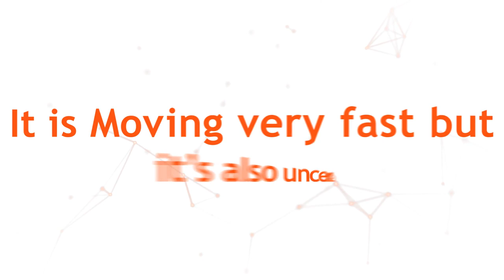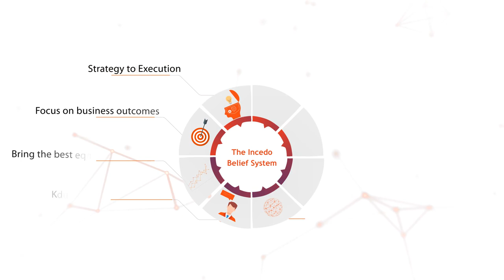Incedo Belief System - The 8 core principles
In this video Nitin Seth, CEO, Incedo talks about eight core principles of the “Incedo Belief System,” which are critical for companies to derive maximum value from their digital investments. These form the basis for everything we do at Incedo. These principles enable us to help our clients bridge the gap between the promised and the realized value, and gain competitive advantage.

Time stamp:
1:10 From strategy to execution
1:57 Focus on business outcomes
2:41 Bringing the best from digital natives
3:36 Leverage domain expertise
4:15 Embrace a multidisciplinary approach
4:45 Adopt a service + platform approach
5:36 Execute with a 2 speed mindset
6:40 The global delivery model